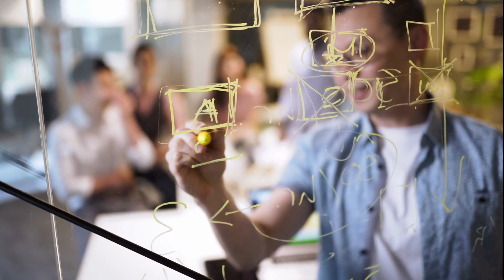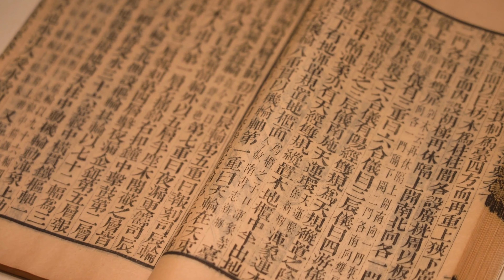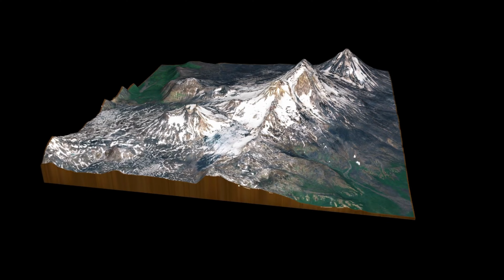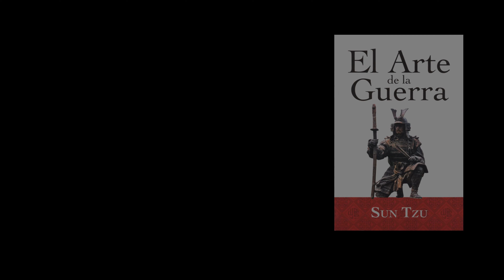El ARTE de la GUERRA estrategias secretas ▶️ 4K Mini Documental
"El Arte de la Guerra"

En el famoso, místico y gran libro "El Arte de la Guerra" de Sun Tzu se presenta una serie de principios y estrategias que se pueden aplicar en situaciones de conflicto y guerra.
Aunque originalmente fue escrito con un enfoque militar, sus enseñanzas se han extrapolado y aplicado en diferentes ámbitos, como los negocios, la política y la vida cotidiana.

Existen otras "36 estrategias secretas" que no forman parte directamente del libro "El Arte de la Guerra" de Sun Tzu, sino que son un conjunto de estrategias adicionales que se han asociado a la cultura china y que también se utilizan en el ámbito de la guerra y la estrategia. Estas estrategias son consideradas parte del folclore y la tradición china.

Undercover Vampire Policeman de Chris Zabriskie tiene una licencia Atribución 4.0 de Creative Commons.

Mini documentales interesantes y sorprendentes sobre el mundo que nos rodea.
Misterios,  Secretos, Logros y los Relatos Fascinantes.